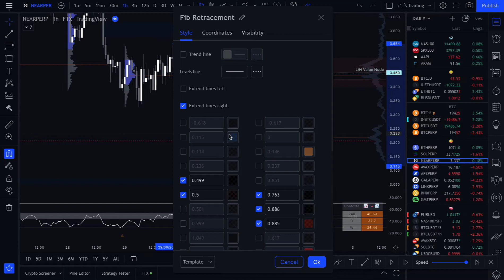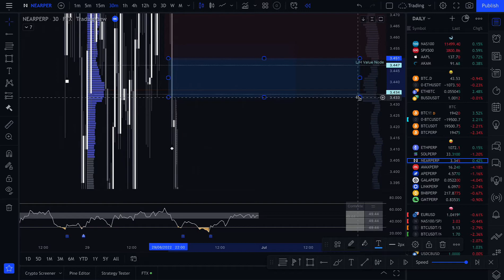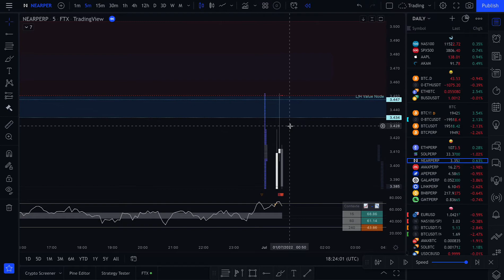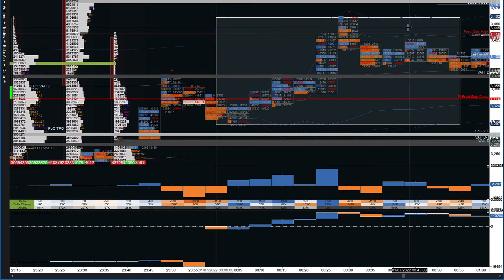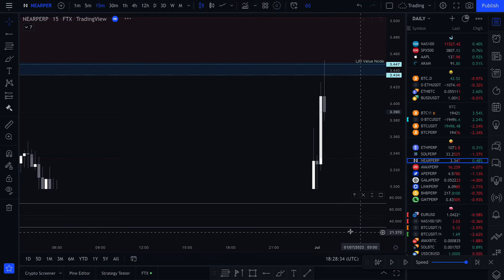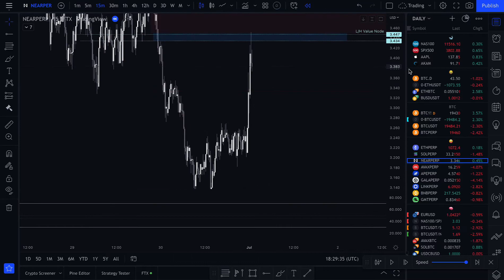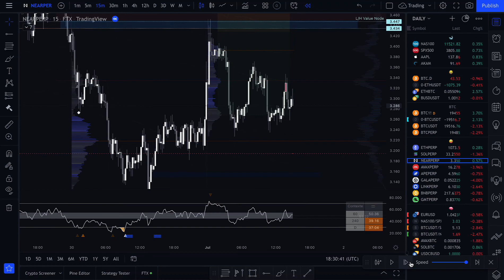Intraday sur crypto - Analyse d'orderflow - price action - momentum - footprint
"Petite" vidéo d'un trade sur un shitcoin en intra. N'hésitez pas pour les questions :)